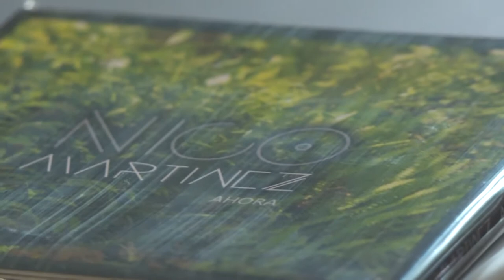Radio Universidad en 1888 Resto Bar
El martes 30 de mayo se realizó una nueva transmisión en vivo del programa "Mañana es Ahora", de Radio Universidad. En esta oportunidad se desarrolló en Código Postal 1888 Resto Bar.